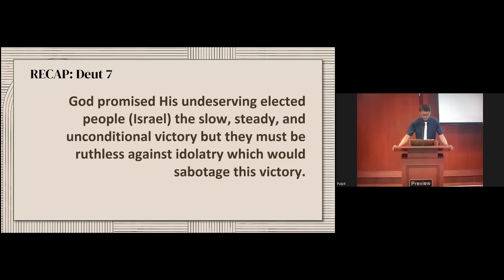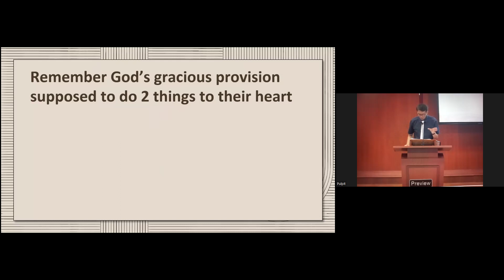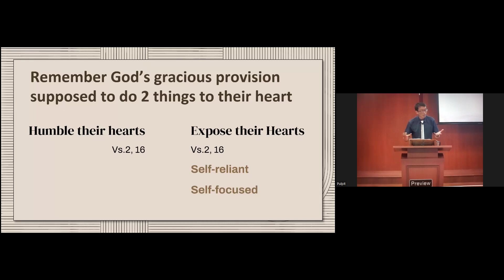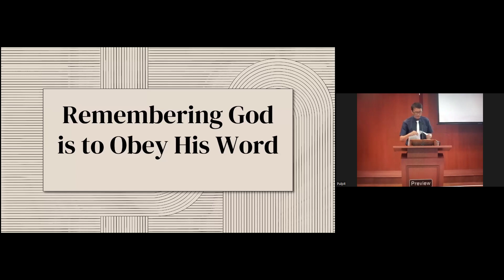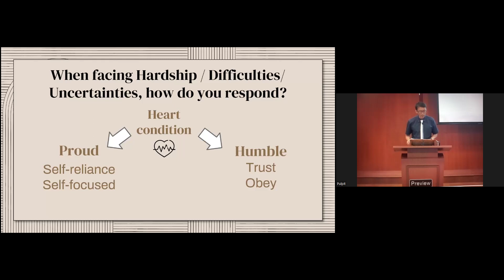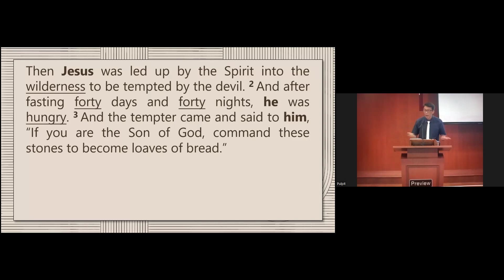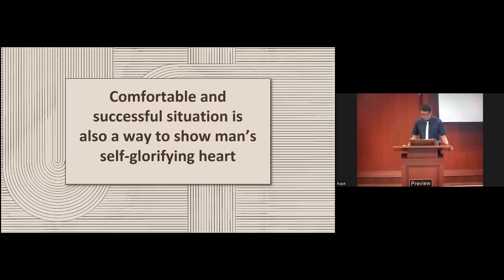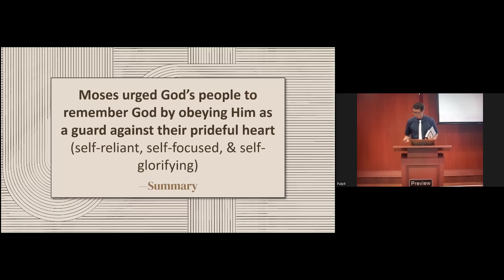Deuteronomy 8 (Forget Me Not)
Date: 7 April 2024
Speaker: Ps Ong Chee Hong
Scripture: Deuteronomy 8